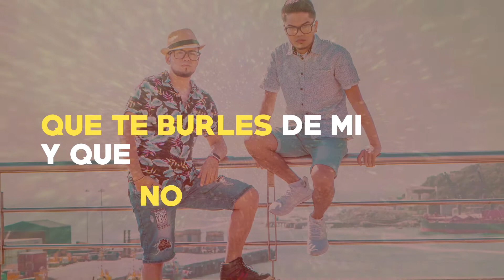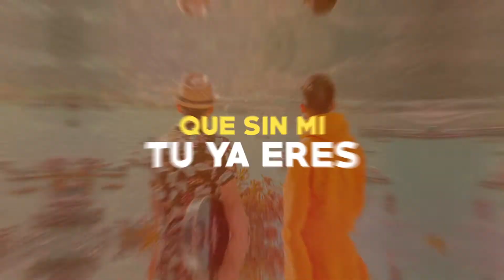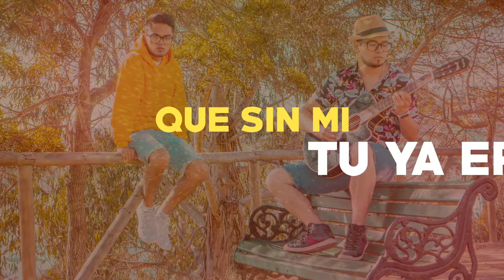Lean & Akai - Mientras (Video Lyric Oficial)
Lean & Akai presentan el nuevo single "Mientras". La nueva bachata urbana en Chile bajo el sello de TMP Records LLC

Disponible en todas las redes digitales!

Composición y letra @akairojas @leanway
prod. @tmprecordsllc
prod. general @karmanager
fotografía @fabianlagosdiaz
lyric video @bandanagraphics

2020 TMP Records LLC
2020 Trovador Music Publishing LLC  (BMI)
2020 Asian Music Publishing (PRS)
2020 Bucks Music Group (PRS)